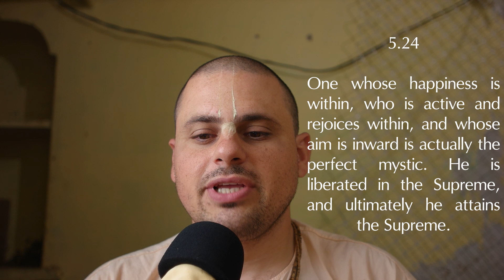Gita Nectar 5.24 Searching happiness within